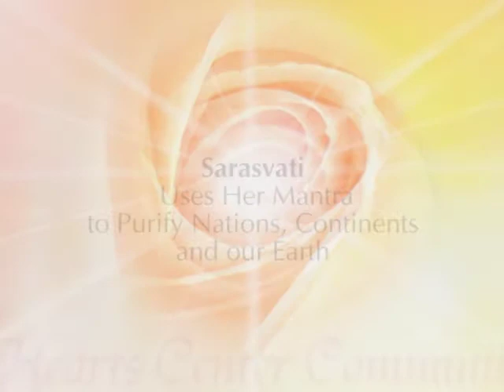Sarasvati Uses Her Mantra to Purify Nations, Continents and our Earth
Sarasvati uses her mantra to purify nations, continents and our Earth through David Christopher Lewis, spiritual author and teacher.

.•*¨`*•✿.ℒℴ vℯ. ✿•*¨`*•.¸